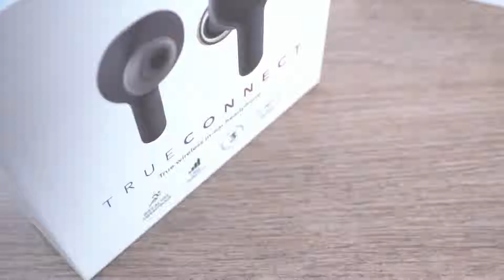RHA True Connect tai nghe true wireless hiệu năn